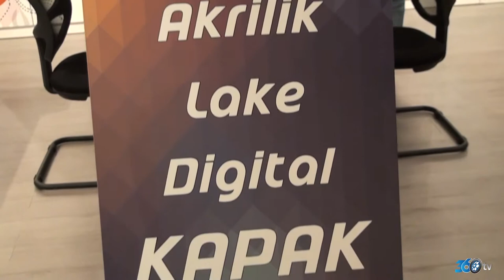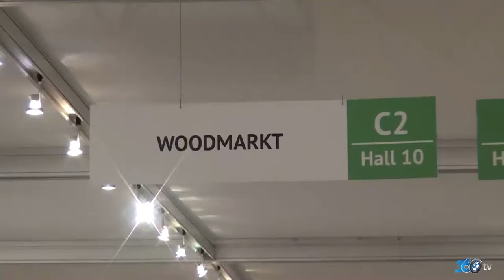Wood Markt | Glossy Solutions Parlak Çözümler ZOW 2015 fuar 360Tv.com.tr